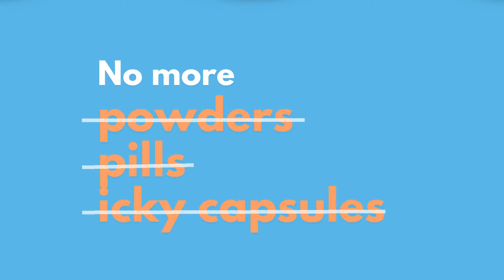The Ultimate Skin, Hair and Nail Gummies by Novomins | Dr Formula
Introducing our NEW and IMPROVED Beauty Gummies! Our Beauty Gummy are certified by the Vegan Society and are designed to support your hair, skin, and nails.

Made with Biotin, Zinc, Copper, Vitamin C and other essential nutrients, these gummies help to promote strong, healthy hair and nails, as well as radiant, youthful-looking skin.

Our Beauty Gummies are a delicious and convenient way to support healthy hair, skin, and nails from the inside out. Infused with 12 essential vitamins, minerals and botanicals our beauty gummies are the perfect guilt-free choice for your hair, skin and nails.